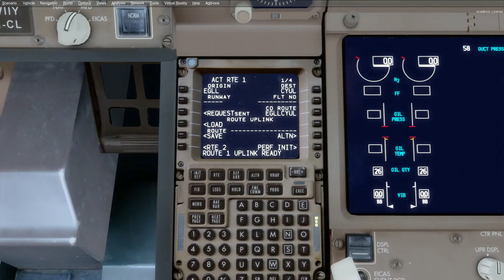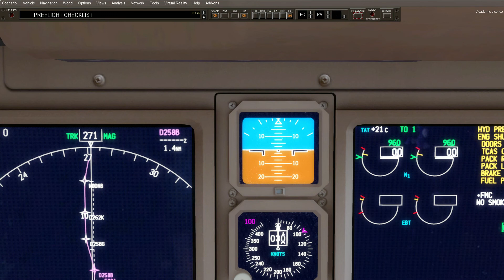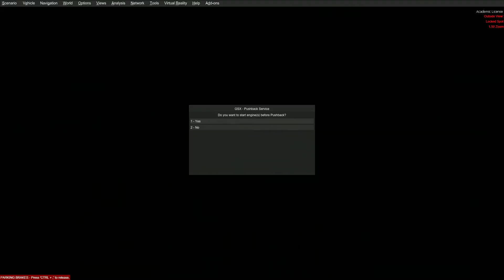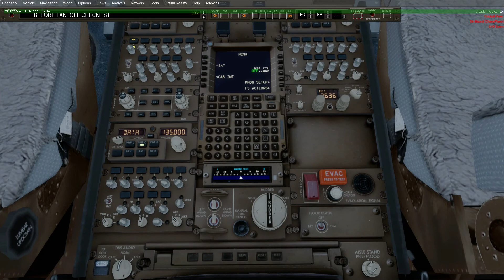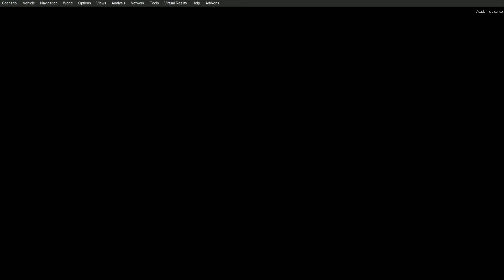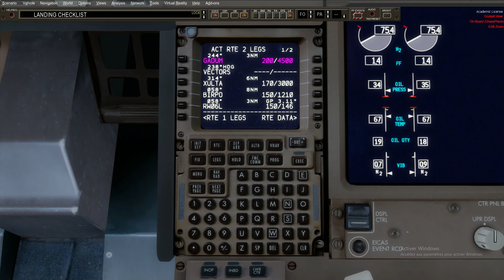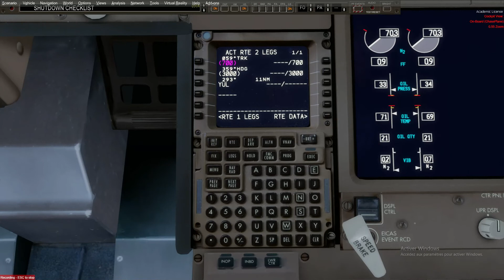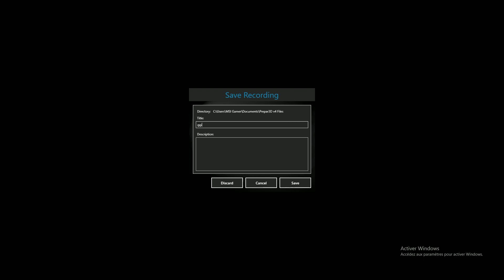P3D V4.5 - British Airways 777-200LR - Heathrow to Montréal (EGLL-CYUL)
Addons Used in the Video:

PMDG777-200LR
Fs2Crew PMDG777
GSX LEVEL2
ChasePlane
REX5
Ultimate Traffic Live
AEROSOFT - MEGA AIRPORT LONDON HEATHROW PROFESSIONAL P3D4
FLYTAMPA - MONTREAL V2 P3Dv4